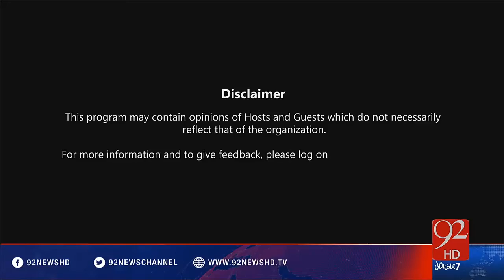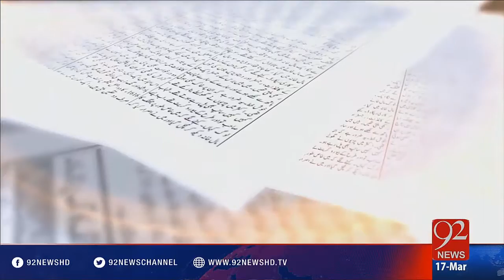Bakhabar Subh - 17-03-2016 - 92NewsHD